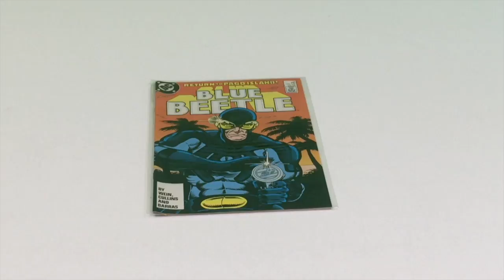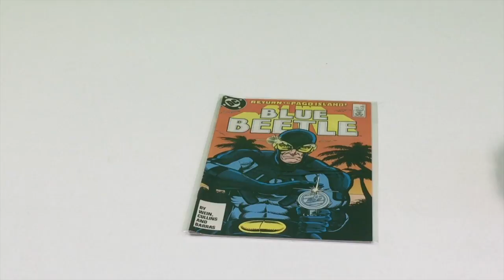LEGO Blue Beetle vs Super Hero Blue Beetle (DC Comics vs LEGO Volkswagen)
I had more planned. The Beetle won.
DC Comis the Blue Beetle Comic Book Issue #14 vs LEGO VW Beetle 10252 and 10187.